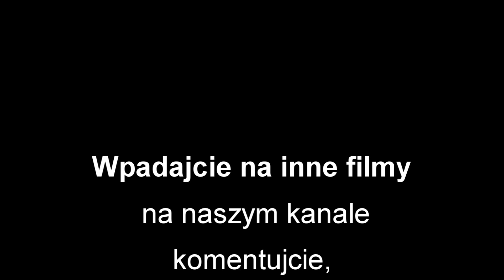☆Gorące lato - Żniwa 2015 Podsumowanie ☆ 2x Claas ☆ ŚLĄSK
Żniwa 2015 przeszły do historii.
Zdażyla nam sie w tym roku przykra rzecz
pożar strawił nam 4 hektary słomy zas u sąsiada 3 hektary jeczmienia dzieki szybkiej reakcji okolicznych rolnikówe i strazy sytuacje dało sie w miare szybko opanowac nagrane niestarannie ale w tym wszystkim nie było na to czasu

Miłego odbioru Pozdrawiam!

Ścieżka dźwiękowa nie jest moją własnością i ni roszczę sobie do niej żadnych praw autorskich